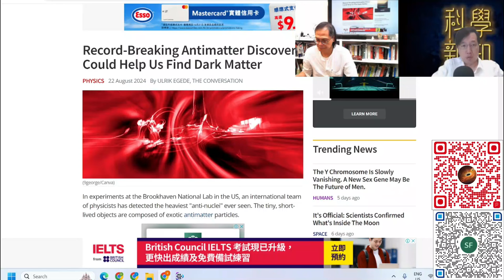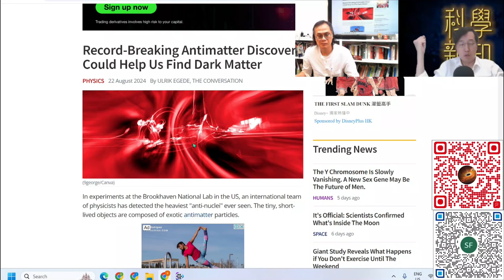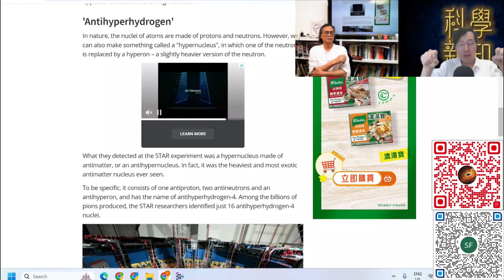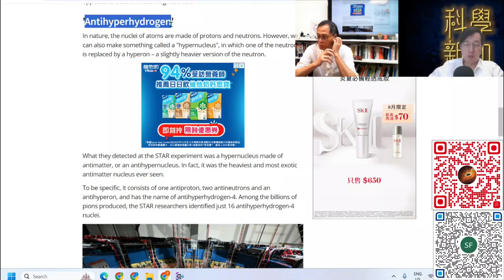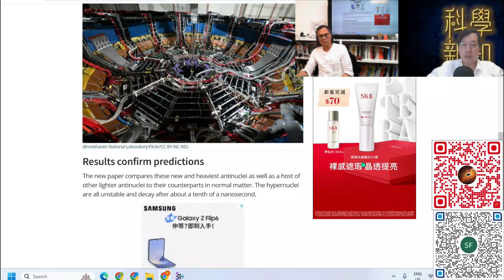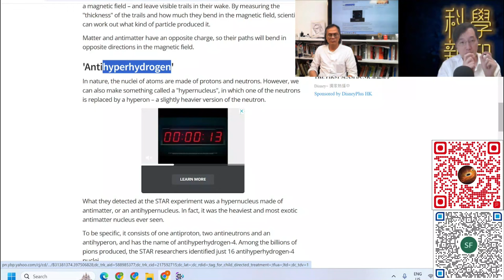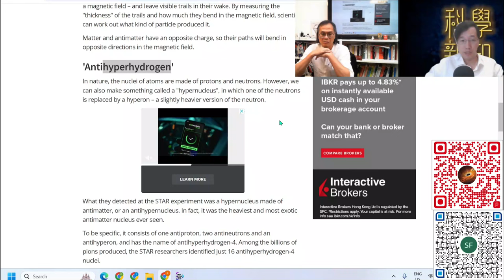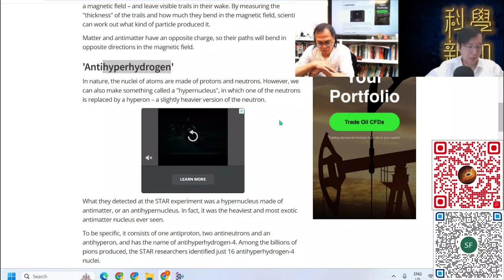科學新知 2024-08-29 Part4: 美國粒子實驗發現前所未見的反物質 - 反超氫 | 主持：陳志宏博士 & 台長梁錦祥